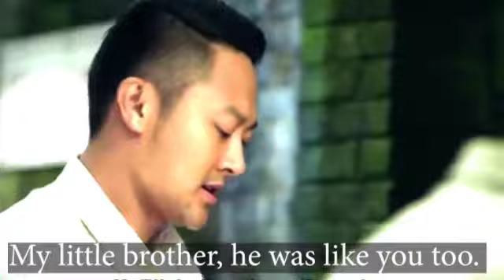An & Rong JinZhen & Zhaoqi Rong ~ Saturn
hi guys,
it has been a while since I have uploaded anything and that is because I lost the projects I was working on T.T.
A few days ago I came across this show and decided to edit it.
Plot summary:
the main character Rong Jinzhen "is an autist and maths genius who becomes a spy to help decoding the "purple code" the hardest code ever made."

I only edited and do not claim any of the show's content.